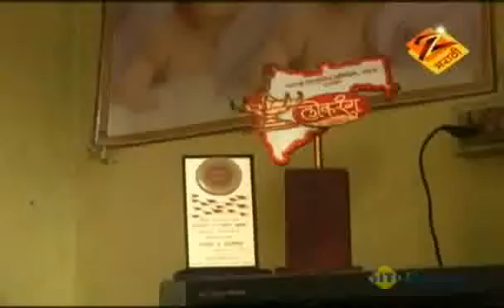Marathi Paul Padte Pudhe_Purvarang Jan. 25 '11 Part - 1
This program provides a platform for artists who possess or develop their exclusive talent beyond conventional terms.